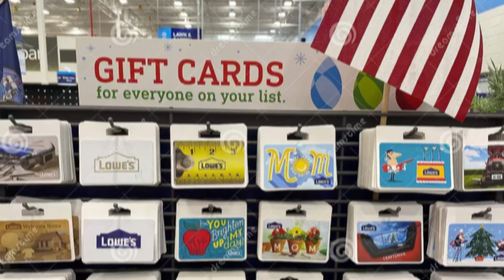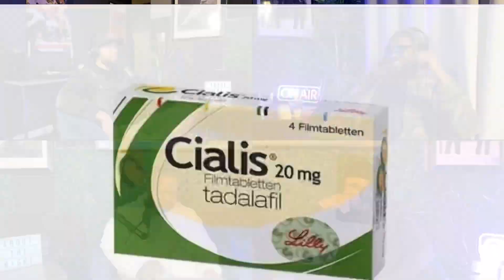EP: 62 • What’s your Search History • Valentines Day at Applebee’s • What’s the Avg 🍆 size?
The About the Night crew went full Free-Dicking for Episode 62 as we spoke freely about random thoughts. Tune in as our dialogue covers everything from: the Sacramento Beam Team, avg p***s size, search history on your computer, is Applebees for Valentines Day a good choice. The show definitely didn’t lack laughs or fun!